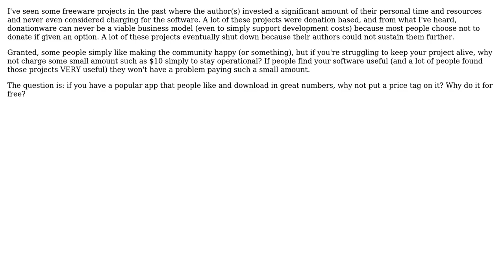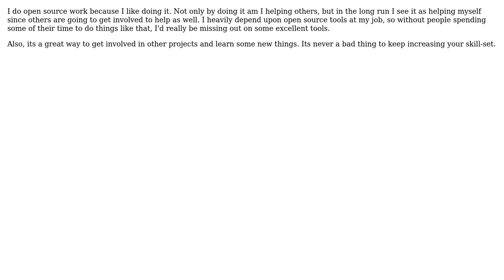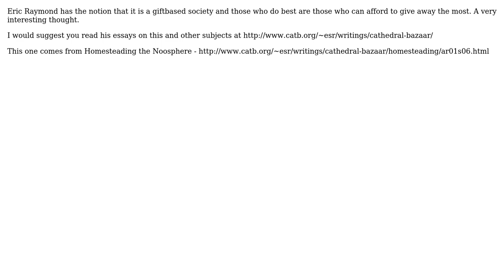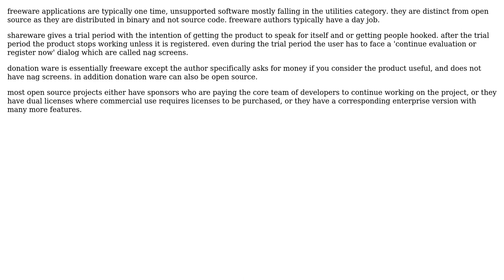Software Engineering: Rationale behind freeware projects (7 Solutions!!)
Software Engineering: Rationale behind freeware projects